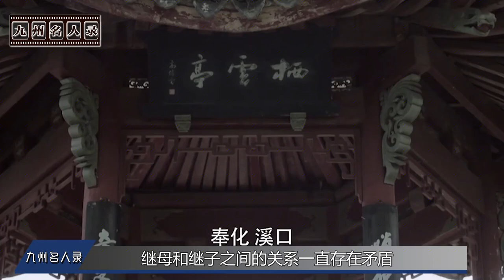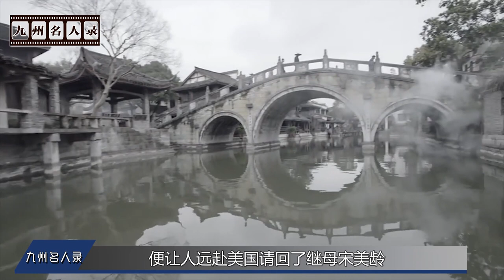1988年蒋经国死后，宋美龄留下6字转身就走，蒋孝武听了崩溃痛哭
1988年蒋经国死后，宋美龄留下6字转身就走，蒋孝武听了崩溃痛哭
"烽火论历史，讲不一样的历史